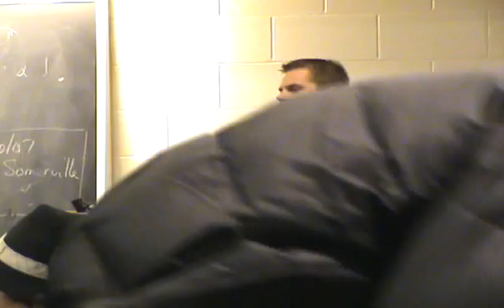SOS4000 Charlottetown PE STUDENT TORCH CHAMPION Vanessa Mackinnon Oct 31 2007 DAY 31. SCHOOL ASSEMBLY PT 4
STUDENT TORCH CHAMPION Vanessa Mackinnon. Over 100 Students from 100 cities/towns are relaying the Torch of Life across Canada to promote organ & tissue donations. Charlottetown Torch Champ Vanessa Mackinnon arrives at  Charlottetown Rural School to a student assembly PT 4